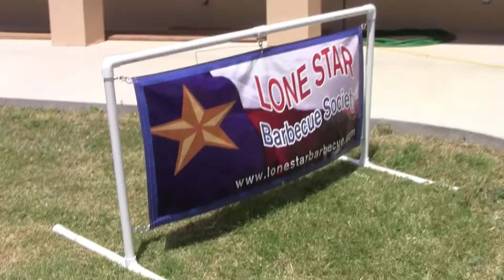Po' Meskin Cookers